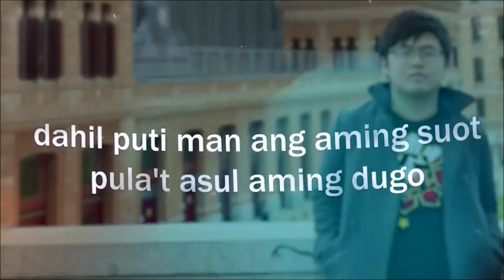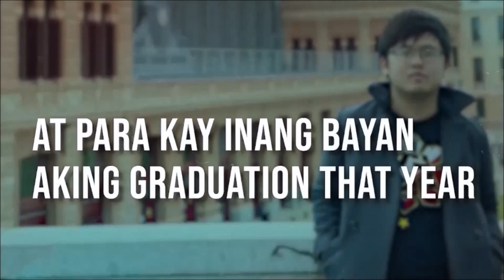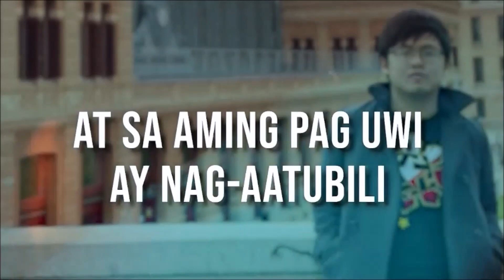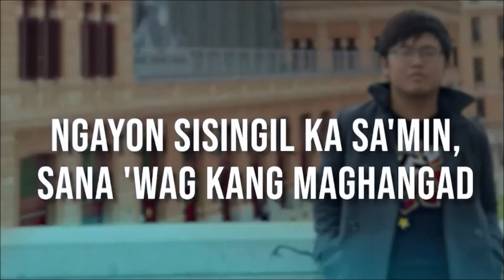NARS NG PINAS